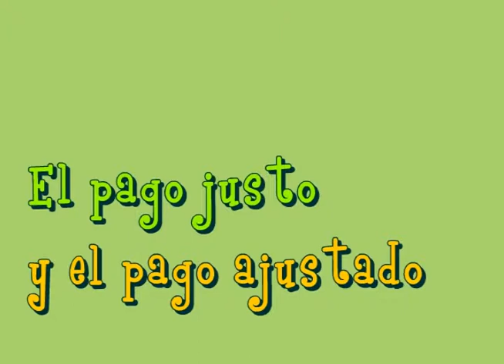2014 / Pago Justo - Campaña "Trabajo Doméstico"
Lanzamiento de la campaña Trabajo Doméstico: Trabajo como ningún otro, Derechos como cualquier otro
La campaña consiste en una serie de anuncios de radio y televisión que se enfocan en los principios de la jornada de trabajo de ocho horas, el salario mínimo, la protección de la seguridad social, el derecho a pensión y las condiciones dignas de vida y libres de violencia.